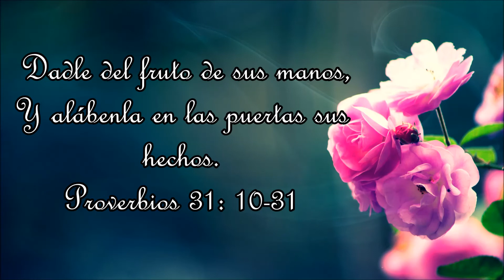10 El Defecto de La Mujer reflexion por Juan Corazon